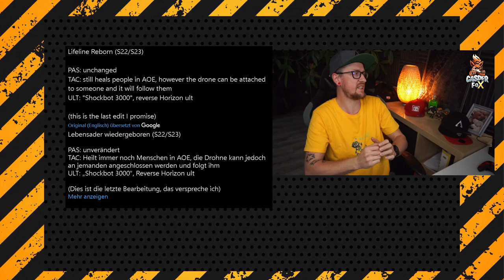Lifeline Rework Update Extrem starke SKILLS Apex Legends news